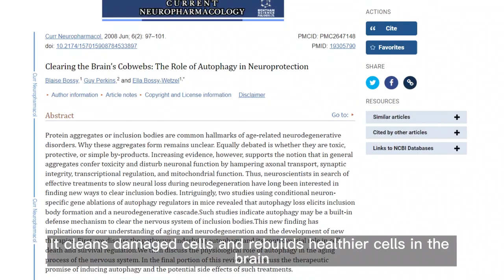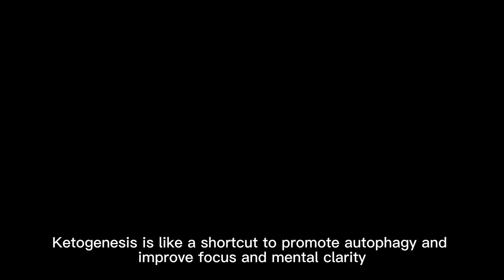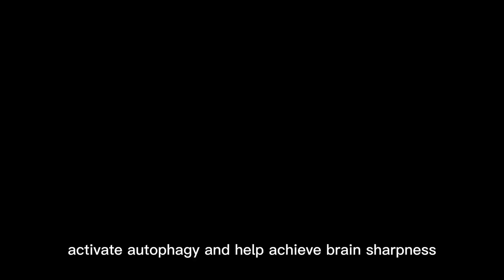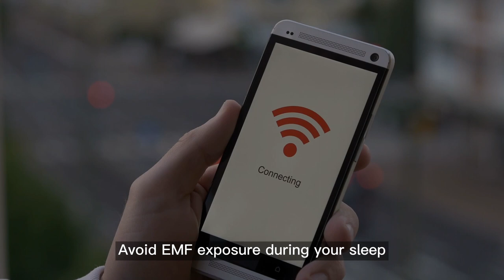Boost Brain Autophagy for Productivity (Sleep, EMF exposure, Magnesium, L-theanine, Fasting, etc.)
If you want to use natural ways to improve your brain power and productivity with increased brain sharpness and focus, you don’t want to miss today’s video about brain autophagy!

Autophagy is the biological process that helps your brain repair itself. It cleans damaged cells and rebuilds healthier cells in the brain. Studies show that boosting autophagy can improve your brain function, productivity and prevent neurodegenerative diseases.

In today’s video we will talk about 4 ways to induce autophagy in the brain and boost your brain power to better handle things in your daily life.

Introduction - 00:00
1. Intermittent Fasting - 00:43
2. Going Keto Every So Often - 01:35
3. Moderate Exercise - 02:24
4. Circadian Rhythm and Deep Sleep - 02:49
Outro - 03:51

The content is not intended to be a substitute for professional medical advice, diagnosis or treatment. Always seek the advice of your physician or other qualified health provider with any questions you may have regarding a medical condition. If you have or suspect that you have a medical problem, promptly contact your health care provider.